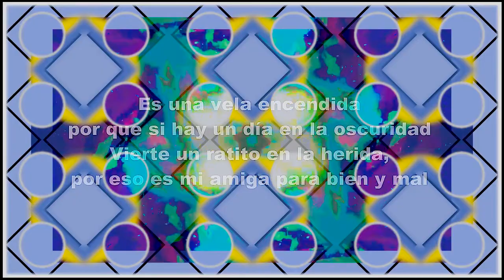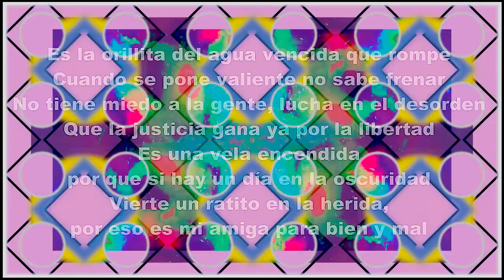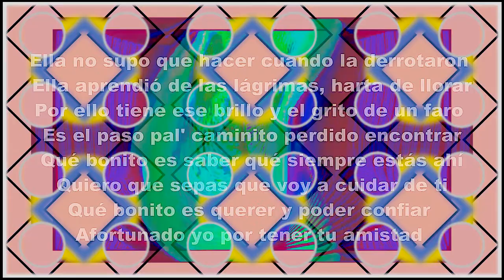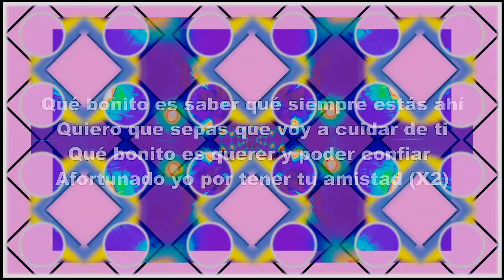QUÉ BONITO ES QUERER. (2019). MANUEL CARRASCO. DIVERCANTA